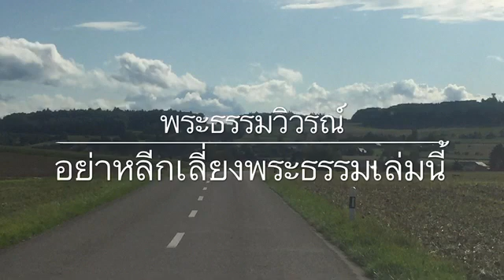พระธรรมวิวรณ์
แนวทางทัศนะแบบอุดมคติ